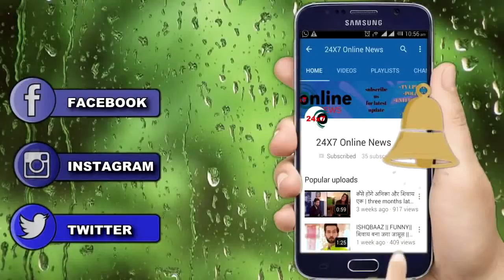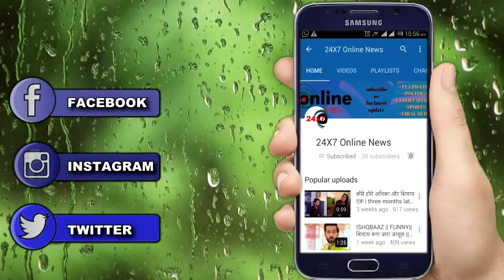Kulfi kumar bajewala || ADOPTION PAPER थमाकर TEWAR कर देगा कुल्फी को सिकंदर से दूर